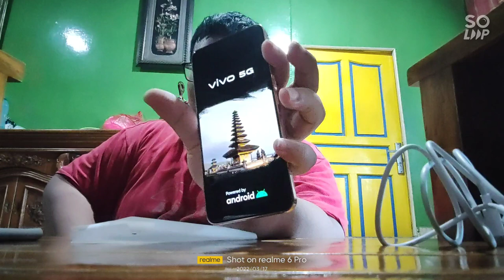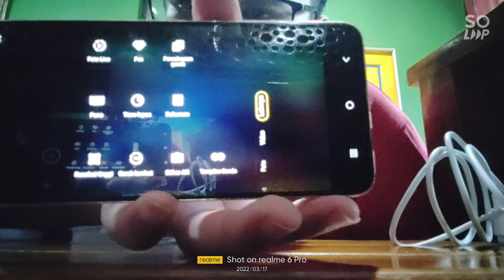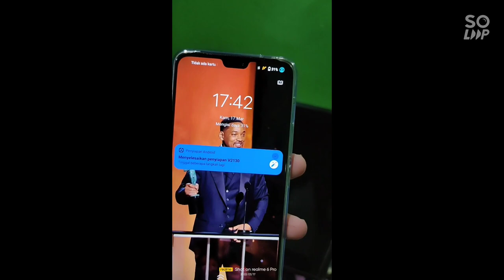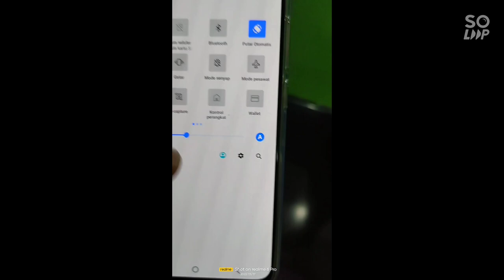Unboxing Vivo V23 5G versi Indonesia seharga RP. 5.999.000.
assalamu'alaikum semuanya, kali ini adik saya beli hp baru, yaitu Vivo V23 5G. hp ini memiliki ram 8 GB dan bisa ditambah lagi dengan fitur extended RAM. untuk internal storage sebesar 128GB. dan tampilan nya wow banget. backcover hp bisa berubah warna. baterai sebesar 4100 mah dengan charger sebesar 44W flash charge. memiliki chipset mediatek dimensity 920 yang support konektivitas 5G. tentunya bisa memakai sim card terkomsel. berbicara soal SIM card tentunya ada 2 SIM card yang dimana ini sudah support dual 5G. tapi tidak ada slot untuk micro SD card. hp ini juga tidak ada headphone Jack. speaker nya mono dan tidak stereo. tapi itu tidak menjadi masalah karena kualitas audionya cukup lancar. tentunya hp ini punya fitur NFC. ok seperti itulah video unboxing nya. untuk lebih lengkap bisa ke channel Tech reviewer Indonesia, yaitu jagat review, gadgetin, dan sobat hape. jangan lupa untuk like dan subscribe channel saya ini. terimakasih banyak.

Jagat review (jagatreview )

gadgetin (gadgetin)

sobat hape (sobathape)